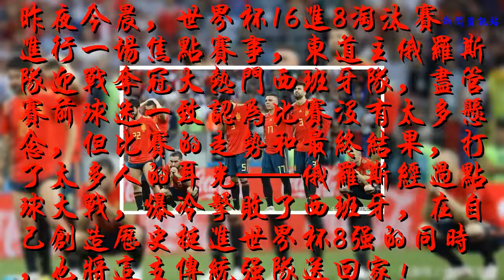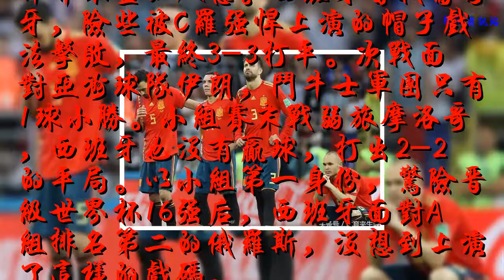西班牙負俄羅斯出局后，迎來更壞消息！絕對核心親口宣布退出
昨夜今晨，世界杯16進8淘汰賽進行一場焦點賽事，東道主俄羅斯隊迎戰奪冠大熱門西班牙隊，盡管賽前球迷一致認為比賽沒有太多懸念，但比賽的走勢和最終結果，打了太多人的耳光——俄羅斯經過點球大戰，爆冷擊敗了西班牙，在自己創造歷史挺進世界杯8強的同時，也將這支傳統強隊送回家！
    西班牙在本屆世界杯4場球賽，發揮并不盡如人意。西班牙首戰葡萄牙，險些被C羅強悍上演的帽子戲法擊敗，最終3-3打平。次戰面對亞洲球隊伊朗，斗牛士軍團只有1球小勝。小組賽末戰弱旅摩洛哥，西班牙也沒有贏球，打出2-2的平局。以小組第一身份，驚險晉級世界杯16強后，西班牙面對A組排名第二的俄羅斯，沒想到上演了這樣的戲碼。
    爆冷輸球出局后，西班牙還迎來一個更壞的消息，球隊的絕對核心伊涅斯塔在賽后親口宣布，“這一場是自己職業生涯最后一次國家隊比賽”。言外之意，伊涅斯塔要從國家隊退役。其實不止他做出這樣的決定，阿根廷輸球出局后，球隊的絕對核心馬斯切拉諾也宣布從國家隊退役。如出一轍，小白和小馬哥進入職業暮年，未能在本屆世界杯取得好成績，讓其心灰意冷。只是對大多數球迷而言，最后一屆世界杯，國家隊表現如此慘淡，讓人唏噓。